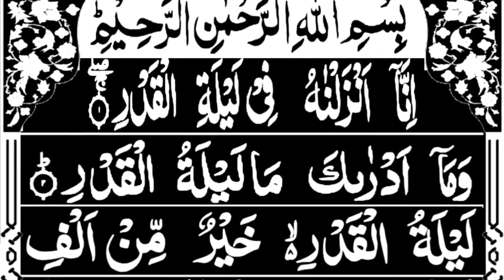Dolat ka Wazifa || Chand dekh kar ye Wazifa kare || Ameer hone Ka Wazifa || Surat Qadr Ka wazifa